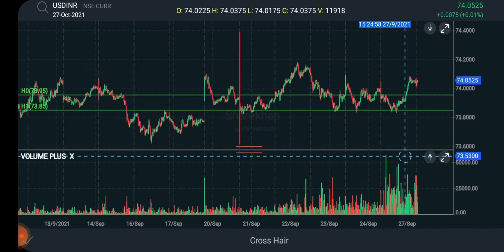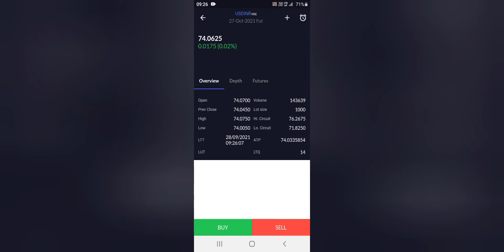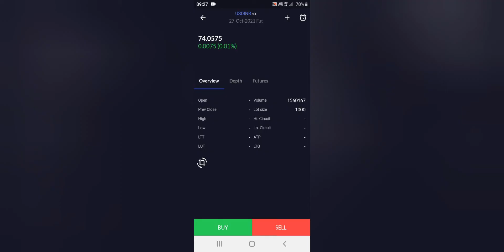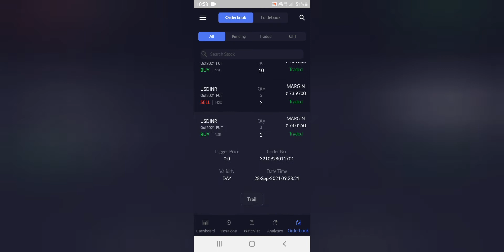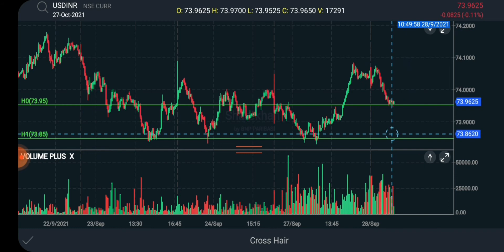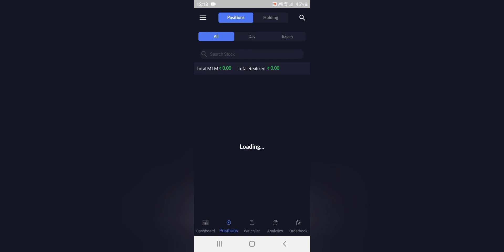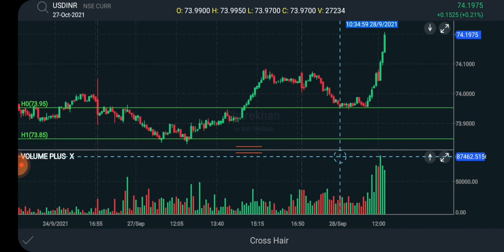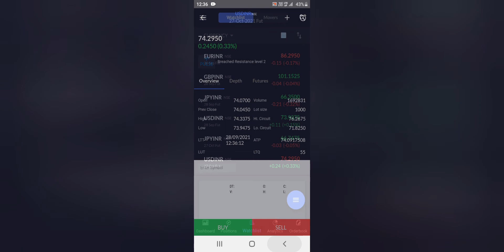Live Trading in USDINR Currency Futures September 28 2021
This video is about a live trading in USDINR (US dollar/Indian Rupee) Currency Futures. Trading date - September 28, 2021. My analysis showed me that there would be a change in trend from on-going sideways to up trend. So started buying dollar futures since morning and then exited when there was sharp rally.
Identification of trend and riding the same is always important in any endeavor including trading.
We should always focus on process and not the outcome as outcome or result (profit or loss here in trading) is not in our hands.